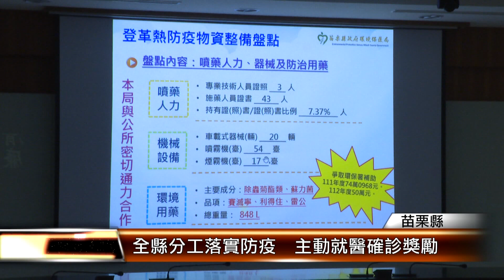苗出現首例登革熱 縣長主持疫情會議│T-NEWS聯播網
全國登革熱疫情升溫，確診人數創十年新高，苗栗縣也在8/6傳出第一例確診病例，縣府團隊如臨大敵全面戒備，縣長鍾東錦主持登革熱疫情整備會議，希望全縣總動員，全面清除積水容器，杜絕病媒蚊。